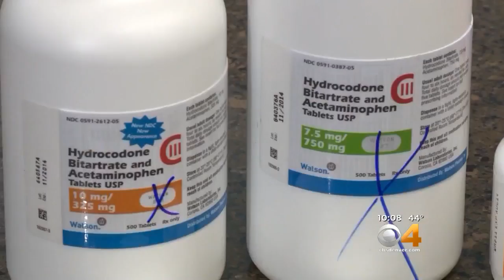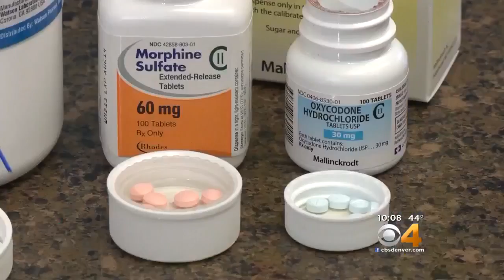Southern Colorado County Sues More Than A Dozen Pharmaceutical Companies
A small southern Colorado county is the first in the state to take on some of the country’s major pharmaceutical companies.